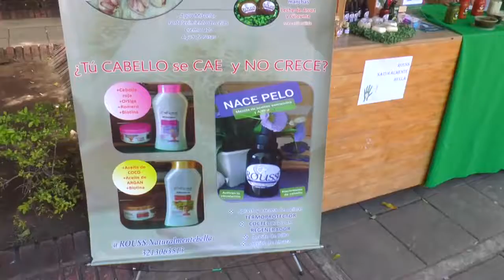Segundo “Emprendimiento al Parque, Huila Crece”, cumplió sus expectativas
Con total éxito se desarrolló la segunda versión del Emprendimiento al Parque, feria que contó con una variada oferta de productos y servicios para el disfrute y deleite de los neivanos.